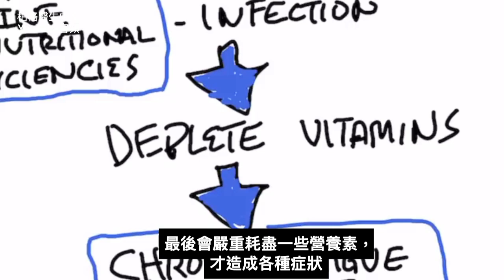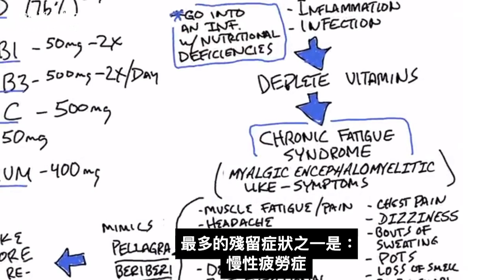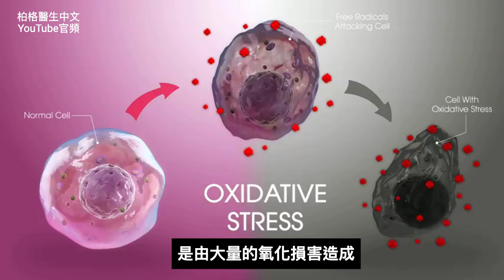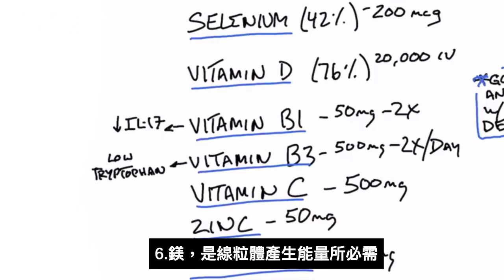新冠病毒一些後遺症,缺營養素,自然療法,柏格醫生 Dr Berg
時間標示
0:00 簡介：新冠感染後(Post-COVID) 一些症狀
0:15 導致新冠後遺症的原因？
1:10最多的殘留症狀之一是：慢性疲勞
2:47 改善病毒後遺症的最佳營養素
5:14 分享影片！
柏格醫生 dr berg 談感染新冠後，後遺症症狀出現怎麼辦？
感染病毒後，繼續出現症狀時，稱為病毒後症候群(post-viral syndrome)。發生這種情況的原因有以下三個：
1. 病毒會產生體內的主要的氧化損害
2. 發炎
3. 感染本身

病毒感染會導致自由基損傷，這可能需要很長時間才能恢復——尤其是當你沒有儲存大量的抗氧化劑時。

感染還會消耗維生素和礦物質，從而導致慢性疲勞和其他與營養缺乏相關的症狀。營養素有抗氧化劑的功用。

感染新冠後最常見的殘留症狀之一是:慢性疲勞症候群(chronic fatigue syndrome)，包括以下症狀：
1. 肌肉疲勞/疼痛
2. 頭痛
3. 腦霧
4. 呼吸困難
5. 沮喪
6. 勞累後疲倦
7. 胸痛
8. 頭暈
9. 飆汗
10. 直立不耐症(POTS，太快站起頭暈)
11. 嗅覺喪失
12. 記憶力差

這些症狀常見於缺維生素 B1 和 B3(Niacin)等營養素。

改善新冠後遺症的最佳營養素是：
1. 硒 - 200 微克(Selenium - 200mcg)
2. 維生素 D3 - 2萬國際單位
3. 維生素 B1 - 50毫克，每天 2 次
4. 維生素 B3(Niacin) - 500毫克，每天 2 次(因會潮紅先吃100毫克,再慢慢加劑量, 按自己的忍受程度加量)
5. 維生素 C - 500毫克
6. 鋅 - 50毫克
7. 鎂 - 400毫克

研究表明，42% 的新冠患者缺硒，76% 的患者缺乏維生素 D。確保補充關鍵營養素以幫助保健從新冠感染中快速恢復。

艾瑞克柏格(Dr Eric Berg)醫生介紹：
56歲，脊椎醫生， 他是弗吉尼亞州、加利福尼亞州和路易斯安那州的3州脊椎科醫生，￼執照一直維持有效。他是全球知名的健康生酮飲食和斷食專家，也是《新體型指南》和KB Publishing出版書作者。